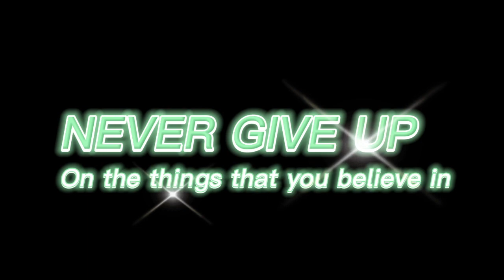Help the earth and other people and respecting other people!!